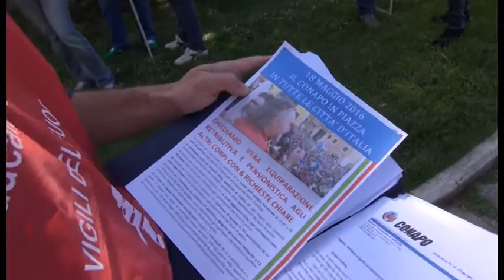Vigili del Fuoco, protesta in Prefettura: "non siamo corpo di serie B"